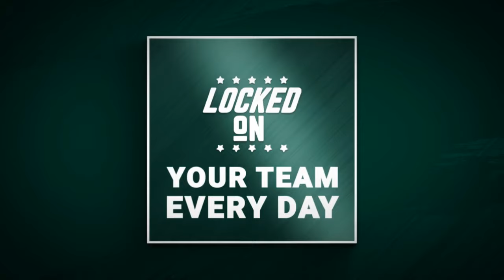MSU football's narrow path to victory over OSU starts with defense; MSU basketball recruiting OK?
Can the Michigan State Spartans upset the Ohio State Buckeyes? With a strong run defense and a clean game from QB Aidan Chiles, the Spartans might just have a shot. Dive into the latest Michigan State Spartans football strategies and basketball recruiting updates, where top targets like Cam Ward are still in play despite recent setbacks. The episode also explores what a successful season looks like for the Spartans, with making a bowl game as a key goal. Plus, get the latest college football betting picks, including insights on the MSU-Ohio State matchup, and celebrate the Michigan State women's soccer team reaching the #1 national ranking for the first time.

PrizePicks
Download the PrizePicks app today and use code LOCKEDONCOLLEGE and get $50 instantly when you play $5! You don't even need to win to receive the $50 bonus, it's guaranteed! Prizepicks. Run Your Game.

Join us for an engaging discussion filled with expert analysis and insider perspectives. Don't miss out on these game-changing insights!